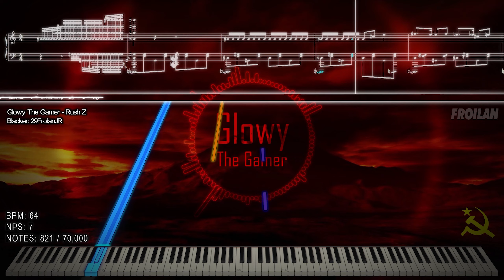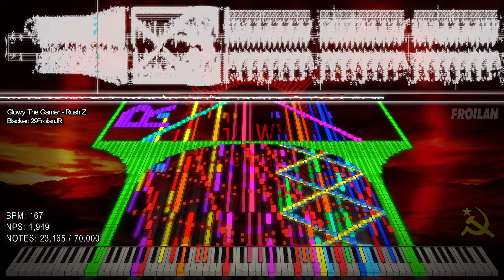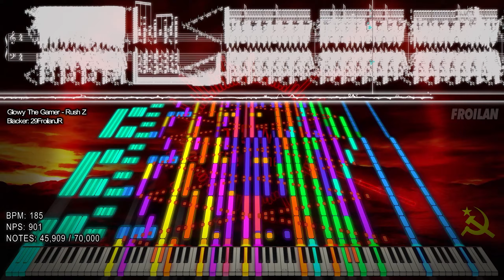『Black MIDI / Synthesia 3D』 Glowy The Gamer - Rush Z | 29FroilanJR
"Glowy The Gamer - Rush Z - 70,000 Notes"

Another Rush MIDI lol
SSW gave me a hard time to edit in AE
I manually set speed of it every frames bruh.
It took me 3-5 Hour for just syncing the SSW.

Glowy The Gamer give his best to create his own song Rush Z  that inspired by SheetMusicBoss Rush Series :D.

BIG THANKS FOR RINNOSUKE FOR HELPING ME IN SSW

Arduano: ???

Note: This wallpaper I used in this video has nothing to do with the song (I only selected this wallpaper because it is suit in the song.)
Song: Rush Z
By: Glowy The Gamer
TECHNICAL INFORMATION:

MIDI Filename: 29FroilanJR [Black MIDI] - Glowy The Gamer - Rush Z.mid
MIDI Size: 557 KB
MIDI Note Count: 70,000
MIDI Program: Zenith-MIDI, Singer Song Writer
Audio Renderer: Keppy's MIDI Converter
~ :D